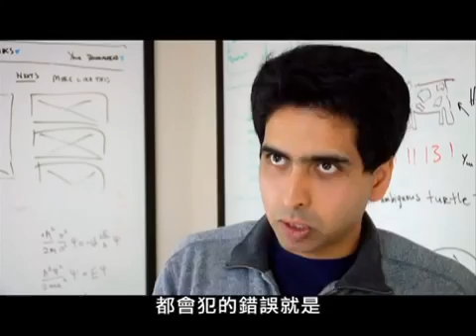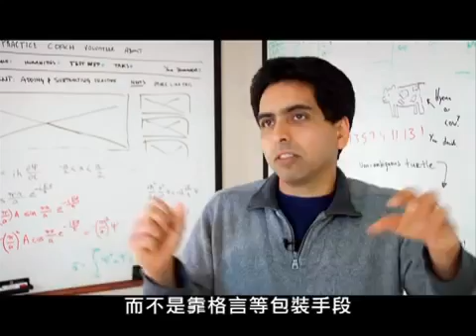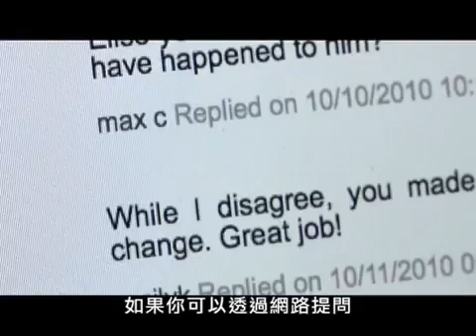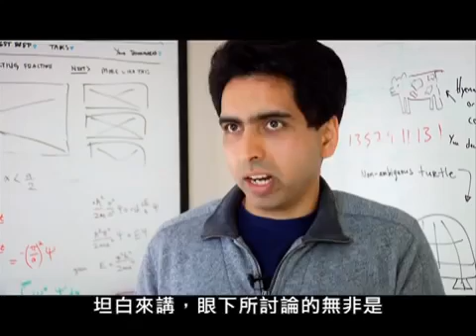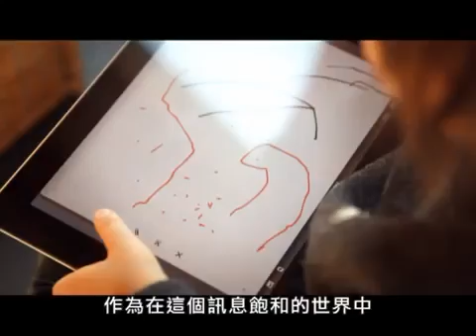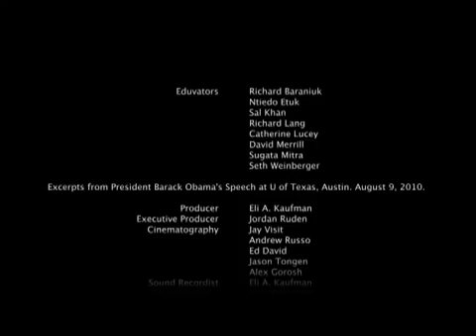翻轉教育：未來教育 Future Learning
2012 美國查格林紀錄片電影節最佳紀錄短片 Best Short Documentary, Chagrin Documentary Film Festival
2013 社會影響媒體獎評審團大獎 Jury Prize, Social Impact Media Award

電玩是最好的教學工具、算數是即將落伍的技能，那什麼會是三十年後最重要的知識？結集­英國新堡大學教授蘇伽特米特拉（Sugata MITRA）、可汗學院Khan Academy 創辦人薩爾曼可汗（Salman KHAN）等教育革命者，集體預言屬於未來的教育模式，徹底翻轉我們對於知識與技能、­學習與教導、學生與教師的關係與定義。

影片版權：GOOD Worldwide Inc